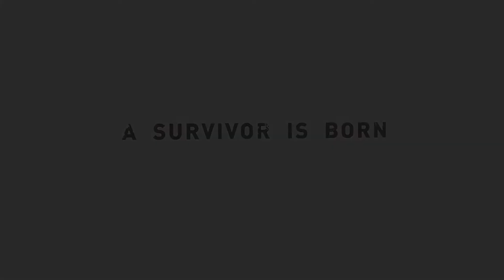Destroy the Queen | Tomb Raider ENDING | No Commentary Gaming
No commentary Cyberpunk 2077 gameplay
ENDING